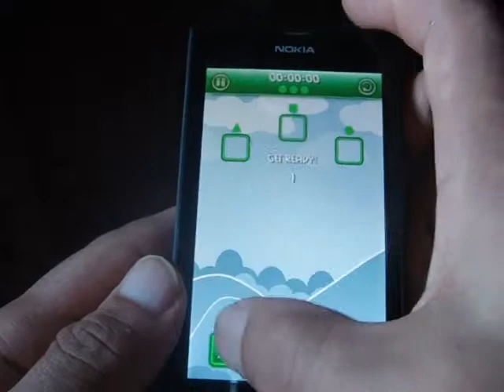Windows Phone Game ShapeStar Review